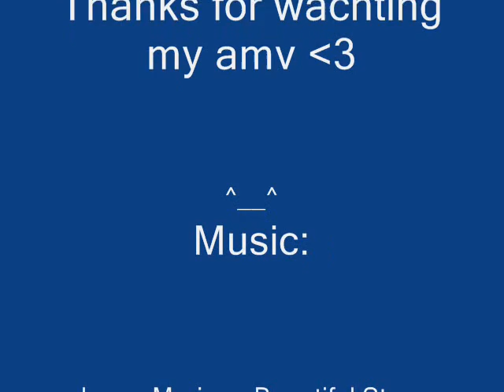Kisame *^___^*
Kisame I love you! *-*
Sorry, I meant "Slideshow" not "AMV" 'xD